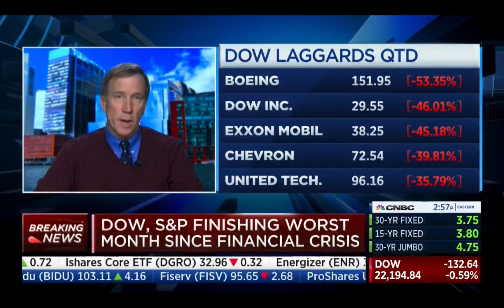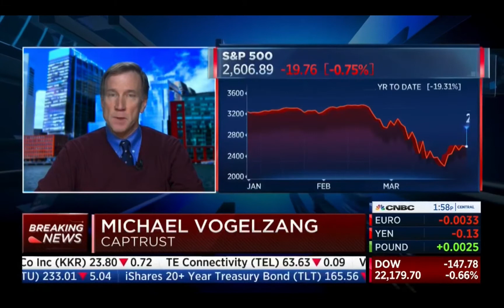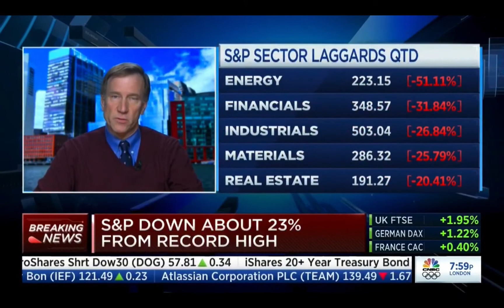stocks are down covid Q1 2020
sentiment track cnbc